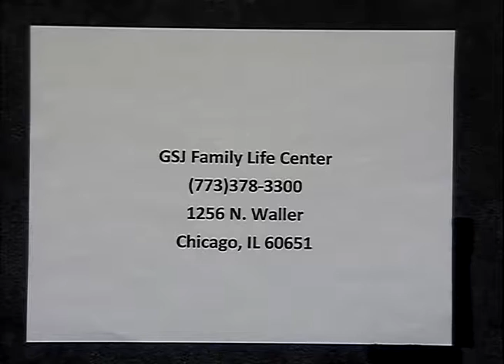GSJ Family Life Center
Celebrating President Obama and his legacy. This program was recorded on January 10, 2017 at Chicago Access Network Television (CAN TV).